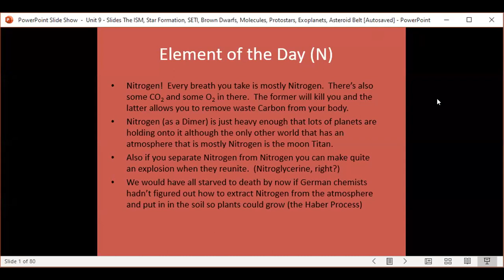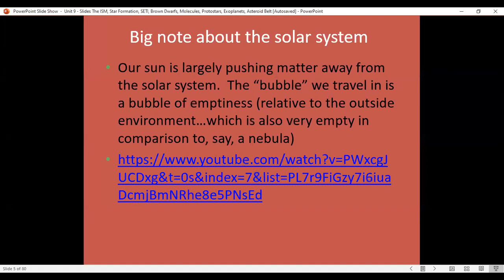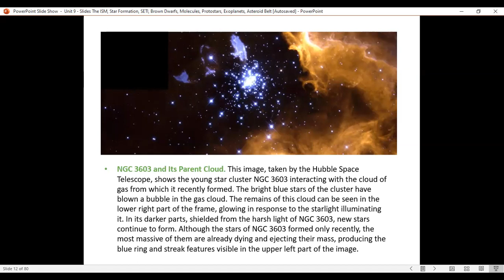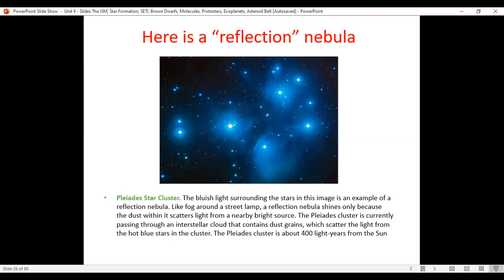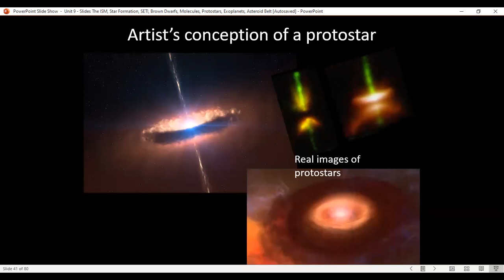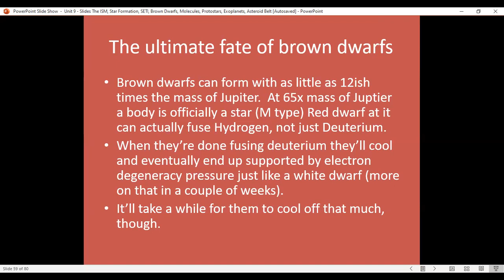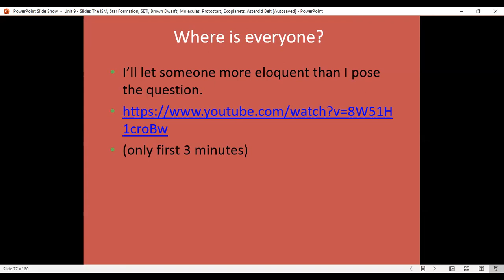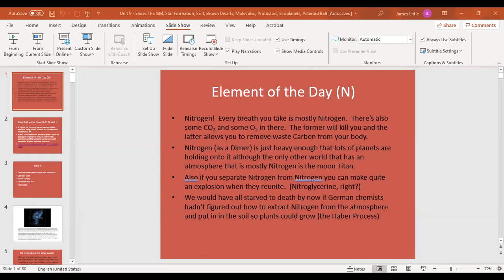The ISM, Star Formation, SETI, Brown Dwarfs, Protostars, Asteroid Belt (Unit 9)